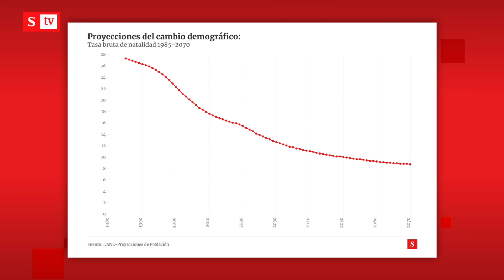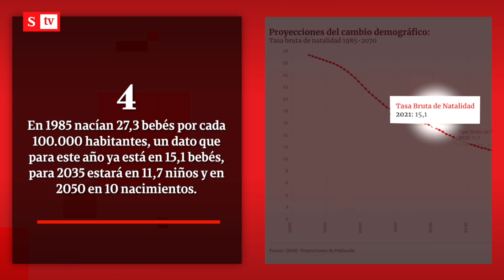¡Se envejeció Colombia! | Videos Semana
La población de Colombia se está envejeciendo tanto que en 2035 la población de mayores de 60 años será mayor que la de niños de 0 a 14 años. Más suicidios, más muertes por enfermedades del corazón y covid y menos hijos en los hogares, desencadenará una nueva economía.